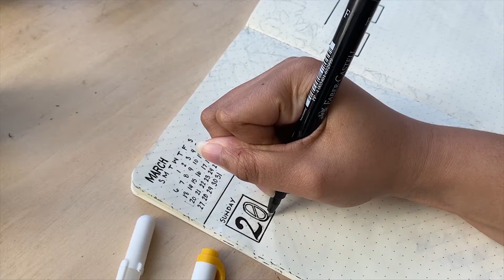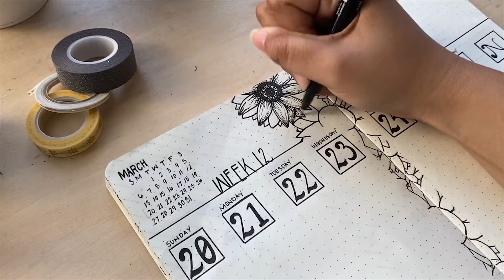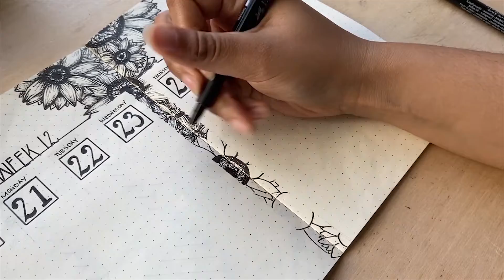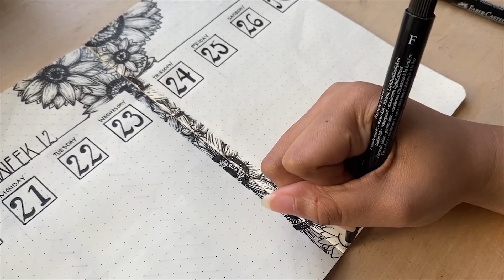PLAN WITH ME: bullet journal week spread | Week 12 | March 2022 | My Mindset Arranged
Bullet journal week spread!! In this video I am planning the upcoming week, staying with the monthly theme, sunflowers.

Hope you enjoy this fun spread and I hope you try it out for yourself!!